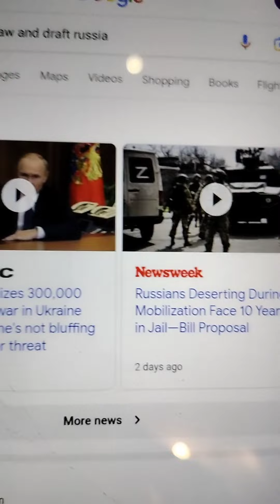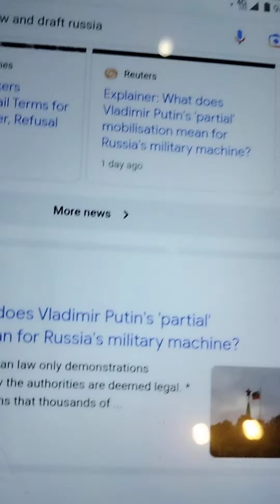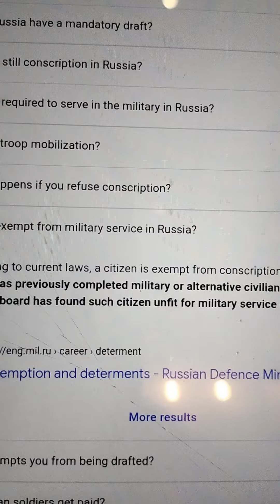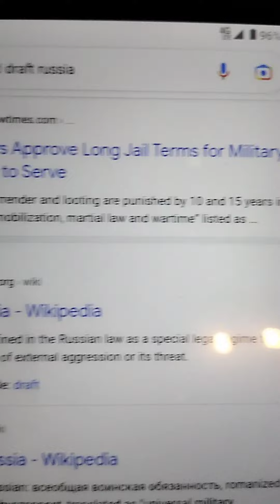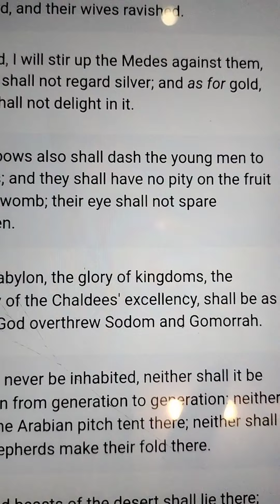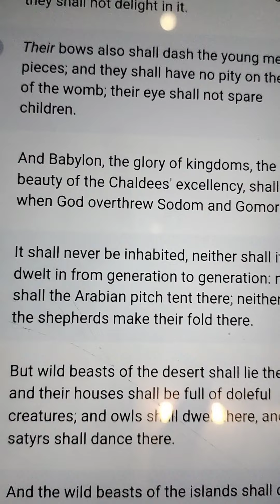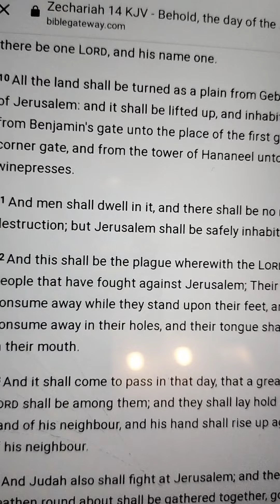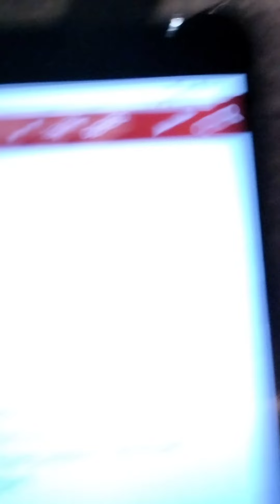Future Prophecy 🥠 KJV.